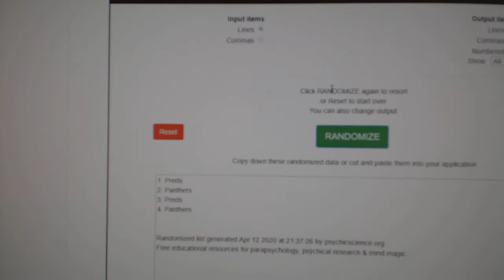Multi Randoms - C&C GB #10,939